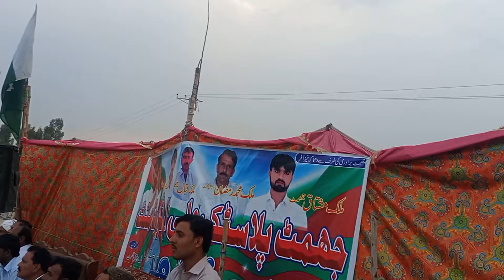March 6, 2021(1)